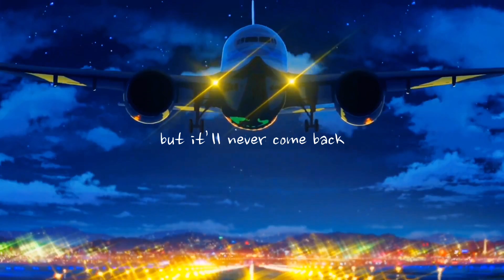Absence Official - wishing (lyric video)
Lyrics:

verse1
show me
your heart
and take me
and pick me apart

chorus
wishing we could feel the way we used to
but it'll never come back
wishing we could be a little happier
but, we know, we know, we know

Verse2
bring me a sign
and tell me that ill be alright

cuz i been begging for answers
To questions that dont matter

well, maybe not to you

but I just wanna be alright

Written by Malachi Bren
Produced by Idly Blare
Video edited by Adam Iwana

N-Trophy Records